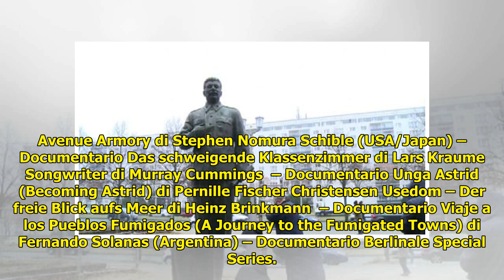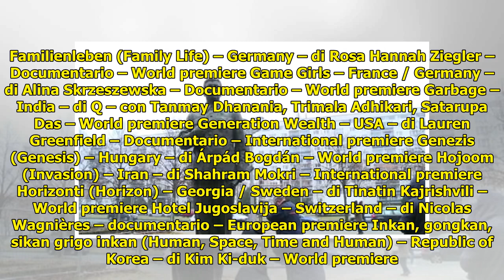Il programma del Festival di Berlino 2018: l’Italia punta su “Figlia mia” di Laura Bispuri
Il programma del Festival di Berlino 2018: l’Italia punta su “Figlia mia” di Laura Bispuri   La 68esima edizione della kermesse tedesca, presieduta dal regista Tom Tykwer, vedrà in concorso le pellico... ...